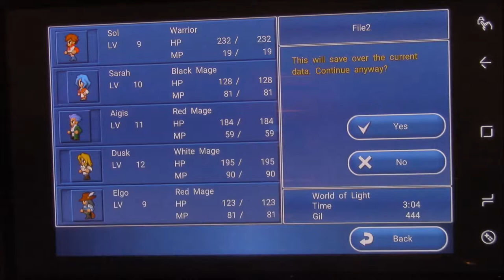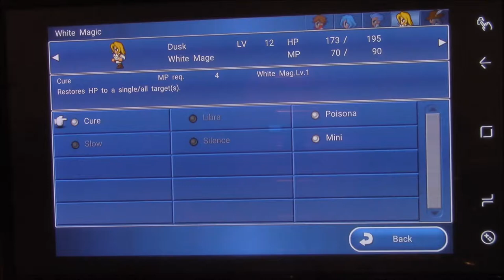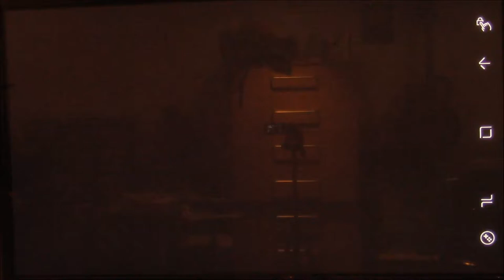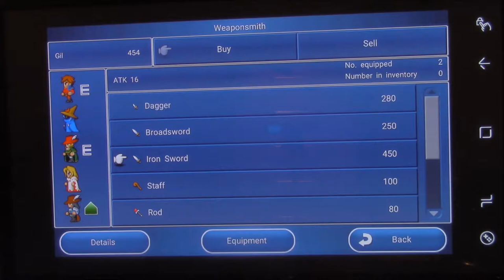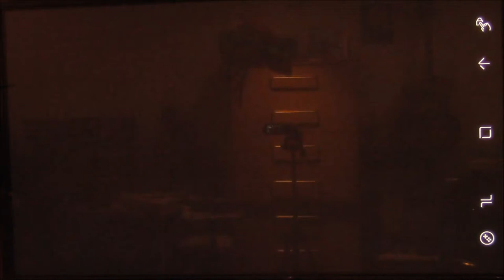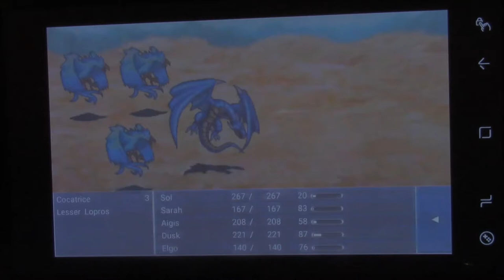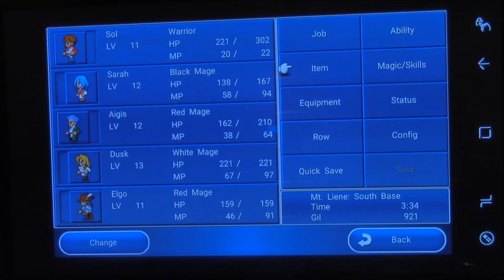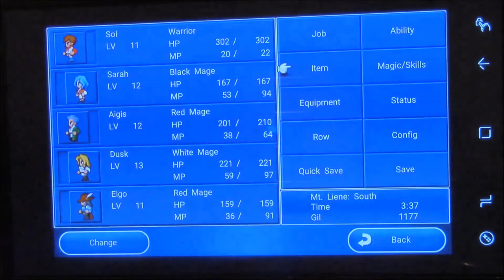Let's Play Final Fantasy Dimensions Part X10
Squaresoft

Mostly killing monsters for leveling up and getting money for equipment